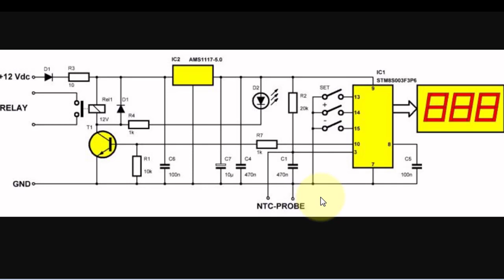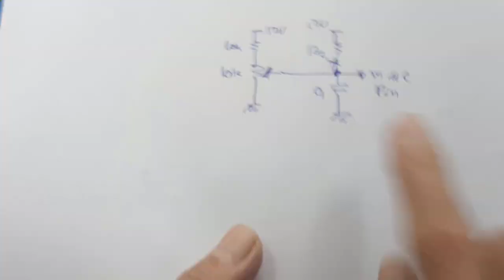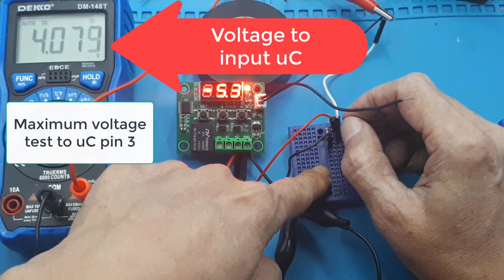Modifikasi Thermostat W1209 Digital - skematik Sensor Kontrol Suhu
w1209 schematic  w1209 manual w1209 diagram w1209 datasheet w1209 temperature controller setting w1209 diagram w1209 setting w1209 manual
Modul XH-W1209 kontrol suhu Otomatis Pendingin atau Pemanas Ide Kreatif DIY
Video ini menunjukan catra penggunaan modul W2019, yang berfungsi sebagai pemanas atau pendingin.

2. Cek Temperature Controller / Digital Thermostat Controller W1209 Relay 1CH dengan harga Rp18.500. Dapatkan di Shopee sekarang!

Apa itu w1209 Modul
Untuk mengatur  temperatur suatu alat elektronika, kapan mulai On dan mulai Off dan bisa kita pilih apakah sebagai pemanas atau pendingin.

w1209 Manual dapat kalian lihat pada video ini

Tutorial cara setting thermostat mesin tetas telur tipe W1209
MODUL SAKLAR SENSOR SUHU - Thermostat Digital 12 V W1209
Tutorial Menggunakan Thermostat Digital
W1209 PCB Hijau Thermostat Digital Temperature Controller Control Suhu

Thermostat W1209 Digital DC 12V / Termostat Modul Sensor Pengatur Suhu
Specifications:
- Temperature range :0-110C
- Dimensions: 48x40x16mm
- Temperature control mode: ON / OFF
- Resolution: When temperature is 0.1°, the resolution is -9.9~99.9, other temperature segment is 1°
- Control accuracy: 0.1C
- Hysteresis accuracy: 0.1C
- Refresh rate: 0.5Sec
- High temperature protection: 0-110C
- Supply voltage: DC 12V
- Static current: ≤ 35MA, attract current ≤ 65MA
- Output voltage: DC 12V
- Output power: 20A relay
- Measurement input: NTC (10K 0.5%) Waterproof Sensor
- Environmental requirements: -10 ~ 60 ° ,Humidity 20% -85%

How to use:
1. Connect the power supply and the load, you can supply to the controller, Is displayed as a measured temperature
2. Press the SET button, the display flashes the temperature, Press - to set the desired temperature
3. After setting press SET to confirm return, The controller automatically performs the relay by setting off
4. Lights, LED status descriptions:
5. Indicator: Off The relay is switched off, Always indicate the relay is closed
6. LED: Shows LL is the sensor open, showing ?HH is out of range, the thermostat will be forced to close the relay, the display --- as high temperature protection

00:00 Radal06
00:12 Thermostat W1209 Digital DC 12V
00:35 skematik Thermostat W1209
01:00 Modifikasi wajib
02:17 Skematik percobaan
04:00 Tes tegangan minimum ke uC
06:20 Tes tegangan maksimum ke uC
07:01 Kesimpulan